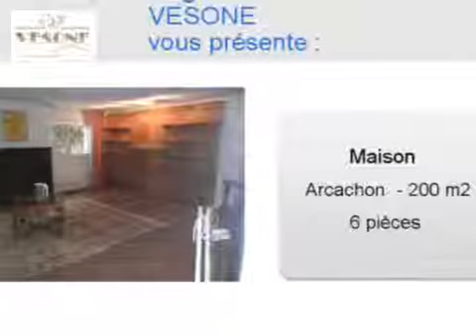Achat Vente Maison Arcachon 33120 - 200 m2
Consultez l'annonce à l'adresse Ou sur ce lien pour plus d informations (prix contacts).

A vendre à  Arcachon  une maison de 200 m2.
Classification énergétique : C
Annonce immobilière Dynimmo : Achat Vente Maison  Arcachon  33120 Gironde

Création vidéo en ligne à  partir d images par API pour agence immobilière